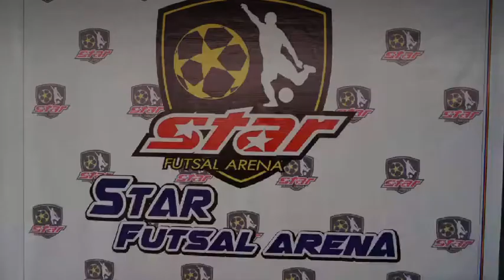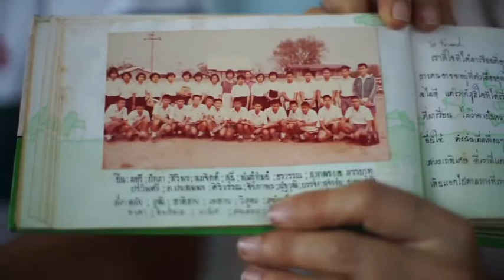อุดรพิทย์78ม.ศ.รุ่นสุดท้าย Ep2 แข่งขันฟุตบอลเชื่อมความสามัคคี งาน "UP 78 MS REUNION PARTY 2018"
กิจกรรมการแข่งขันฟุตบอลเชื่อมความสามัคคีของ อุดรพิทย์ 78 ม.ศ.รุ่นสุดท้าย
                       ระหว่างทีมUP78MSอุดรธานีVSทีมUP78MS กรุงเทพฯ
   เพื่อระลึกถึงต้นกำเหนิดฟุตบอลประเพณีอุดรพิทย์ หรือฟุตบอลม.6 คัพซึ่งยังมีการจัดการแข่งขันจนถึงปัจจุบันนี้ แล้วยังแบ่งเป็นทีมชายและทีมหญิงด้วย
   นี้คือตำนานบทหนึ่งของรุ่น 78(ม.ศ.)
   ขอบคุณเพื่อน  ยงยุทธ หลักทรัพย์ ที่จัดทำคลิปนี้และเก็บภาพสวยๆในการแข่งขันฟุตบอลครั้งนี้มากๆครับ
    กิจกรรมนี้ในงาน UP78MS REUNION PARTY 2018 เมื่อ 10/11/2018